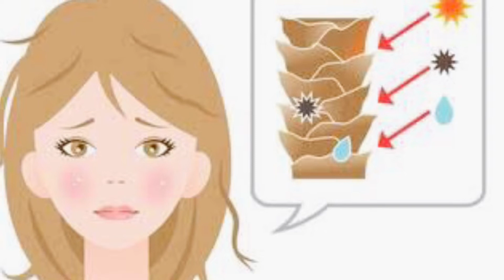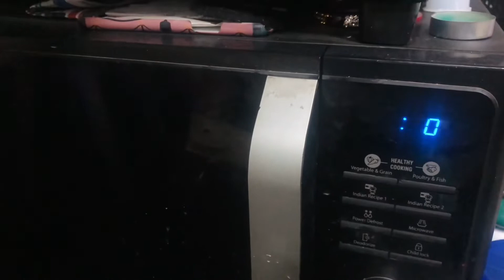Rs.0(zero)मैं Salon Style Hair Spa -घर पर झाड़ू जैसे बालों को instantly बनाए soft,tangled free.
बालों में आंवला रीठा शिकाकाई का सही तरीके से उपयोग कैसे करें  - How to use amla, reetha, shikakai?👇

Make hair growth oil at home | Vitamin E and coconut hair oil | Hair treatment oil👇

Aloe Vera oil for hair growth -No hair fall only healthy long hair👇

क्या आपको hair oiling से acnes होते हैं? Is hair oiling the reason for acne breakouts?👇

Love ❤️